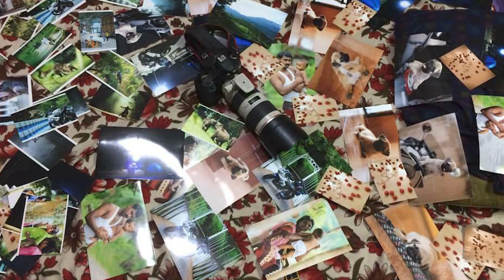chat with RJ JEENA ...CLUB FM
sharing travel experience with CLUB FM RJ JEENA

TON kanakkinu Fun